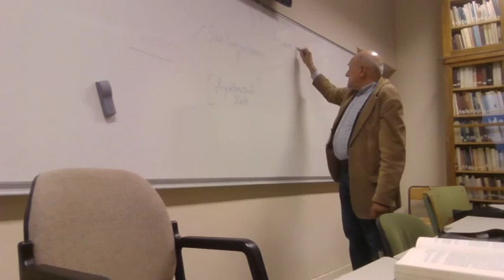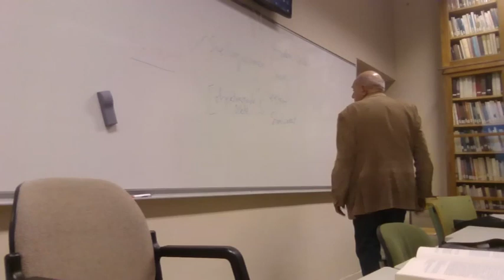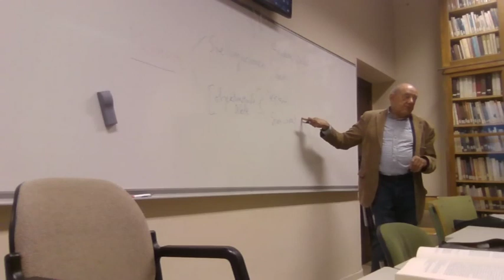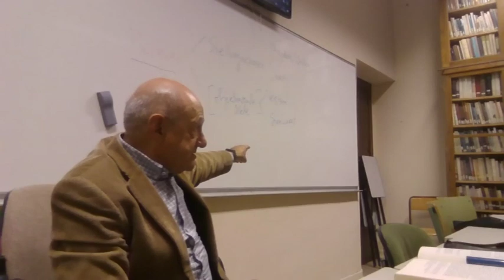2.ª sesión. Seminario Fenomenología inaugural con M. García-Baró. 24 de octubre de 2022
Segunda sesión del seminario Fenomenología Inaugural con el profesor Miguel García-Baró.
Apoya  @Fenomenología y filosofía primera

Lunes, 24 de octubre de 2022, 6:30 – 9:00 pm (Hora de España)
Lugar: Facultad de Filosofía. Universidad Complutense Madrid

«Este grupo abierto de trabajo dedicará el año al estudio de las Investigaciones lógicas, de Edmund Husserl, en la primera edición de este libro(1900). Paralelamente se intentará una nueva traducción completa, cuyos capítulos servirán de base para las reuniones del seminario.

La historia del amplísimo movimiento fenomenológico no se puede reconstruir de manera plenamente comprensible sin el estudio de esta versión original del libro con el que, como decía su autor años después, irrumpió la fenomenología. Sin embargo, sorprendentemente, tal estudio apenas se practica, porque se considera que el texto de la segunda edición (1913, 1921), el único cuya traducción a otras lenguas, la primera, el español, por intervención de Ortega, autorizaba Husserl, recogía con exactitud lo esencial de la primera. Y ello en gran medida no es cierto: las descripciones básicas de la vida subjetiva que ofrecen las Investigaciones están situadas en un marco ontológico muy diferente del que luego abrió la fenomenología transcendental (a partir ya de 1907). Esta situación afecta a grandes zonas del pensamiento fenomenológico inaugural, que fue el recogido por la Escuela de Göttingen y quienes, como Max Scheler o Alexander Pfänder, estuvieron cerca de ella.

A la vez que se estudiará en este grupo de trabajo la propuesta inicial de Husserl, se mantendrá una atención constante al eco que tuvo en la filosofía española, en especial en el joven Ortega.

La intención última del seminario no es en realidad histórica sino sistemática. Con el apoyo de otros grupos de investigación, a cuyas reuniones respectivas podrán, naturalmente, asistir cuantos participantes en Fenomenología inaugural lo deseen, se trata de pensar también en qué sentido la filosofía primera puede hoy seguir llamándose fenomenología.»